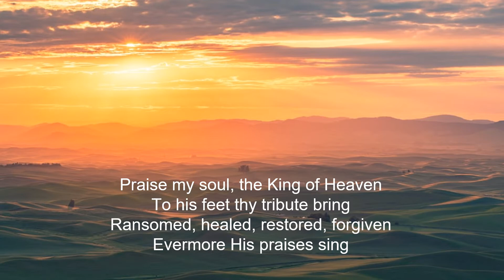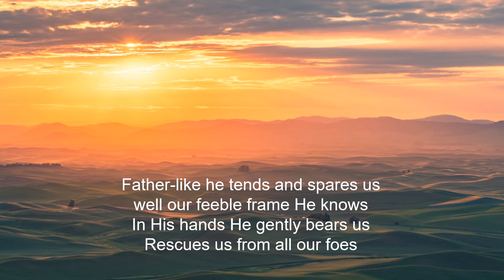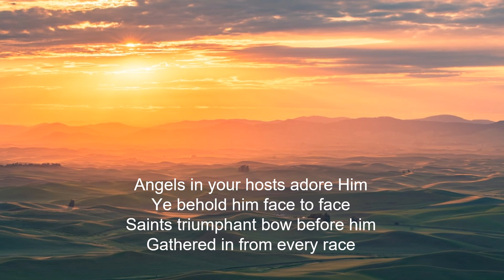Hymn 116_Praise My Soul The King of Heaven_Green Hym Book